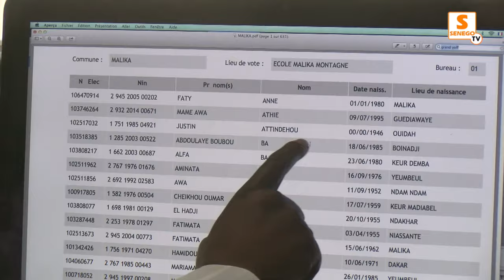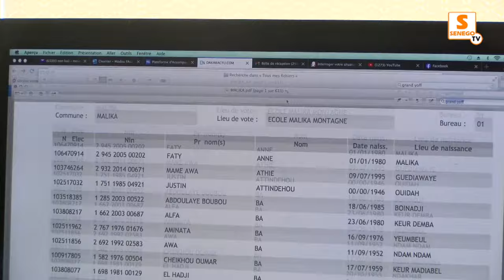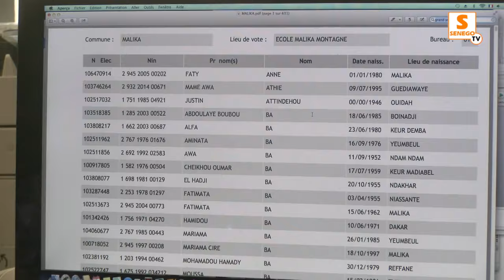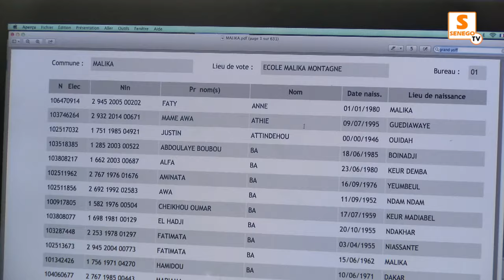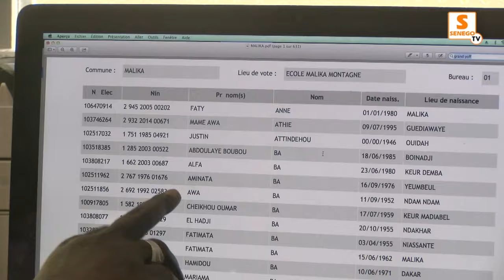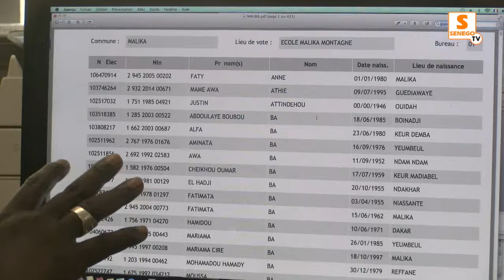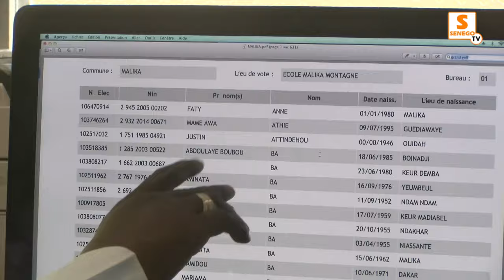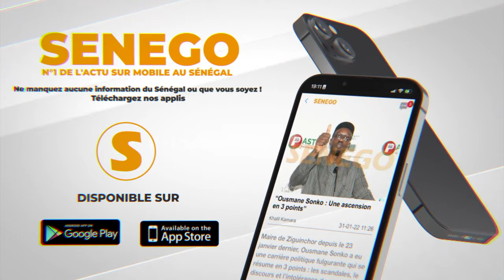Walf, Karim Wade, report élection, Dialogue, Pastef… : Entretien exclusif avec Pape Modou Fall